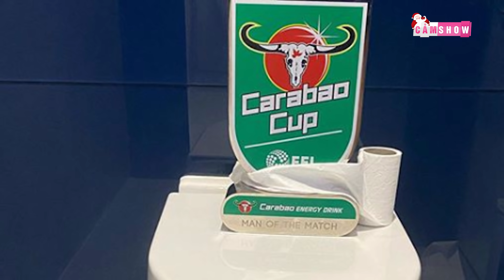Những tình huống CẦU THỦ và TRỌNG TÀI "BỊ TÀO THÁO RƯỢT” khi trên sân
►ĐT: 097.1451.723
Xem thêm cái video hấp dẫn khác: